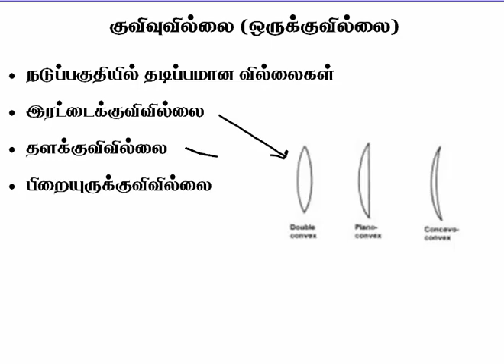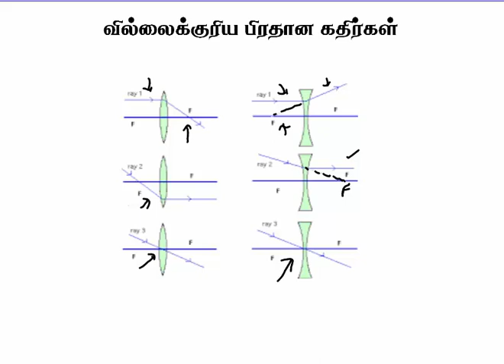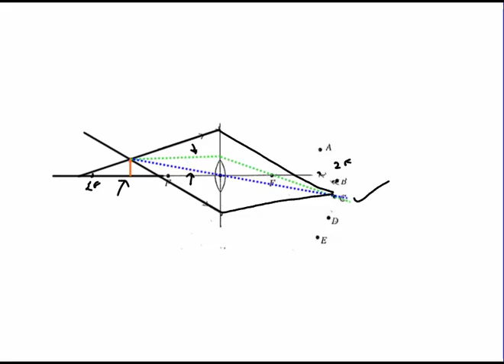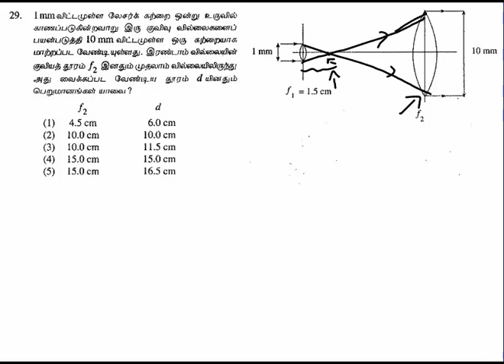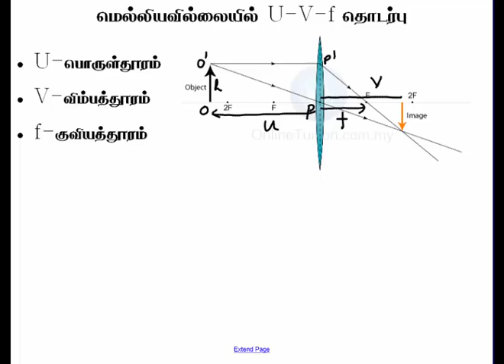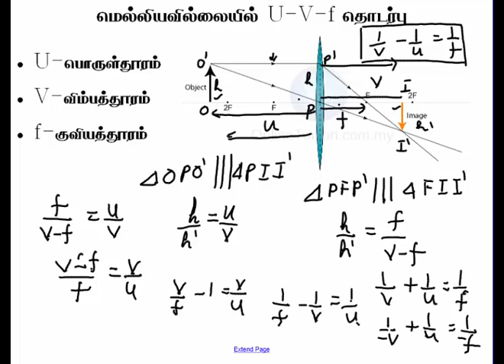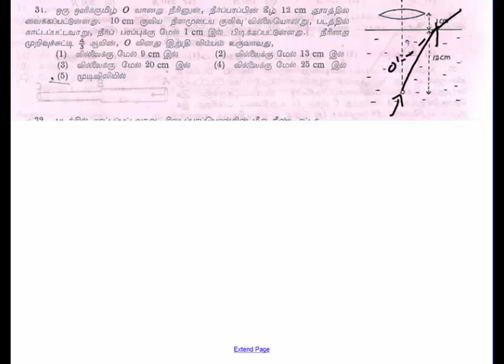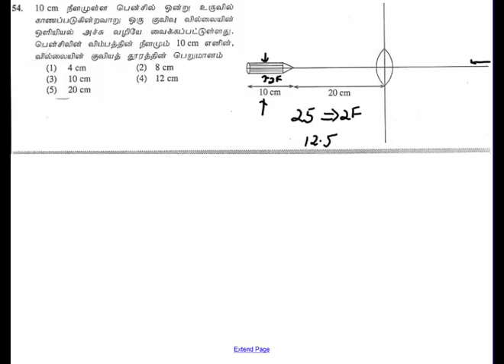3.21.அலைவுகளும் அதிர்வுகளும் - வில்லைகள் | Physics | A/L| Tamil Medium | LMDM Unit